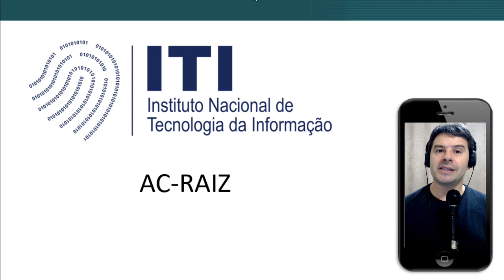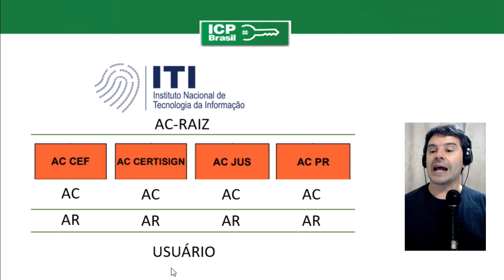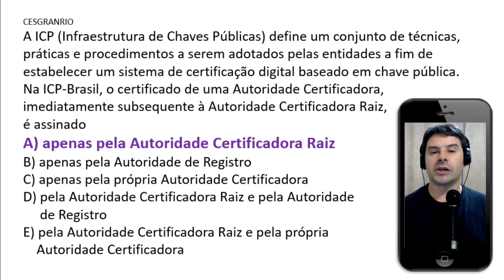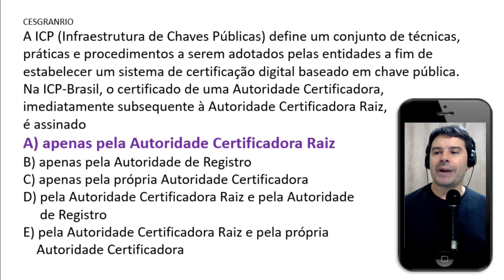Banco do Brasil Concurso 2021 | Aula 184 de Informática | Pós-Edital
Concurso Banco do Brasil 2021 Pós-Edital. Acompanhe a aula 184 de informática com o Professor Rodrigo Schaeffer resolvendo questões CESGRANRIO.
Conteúdo da aula: ICP Brasil.